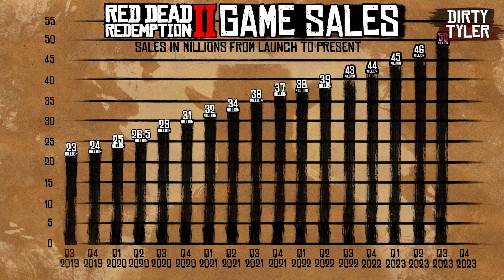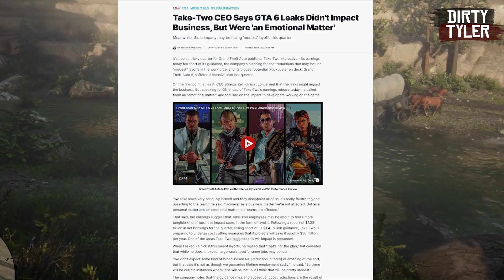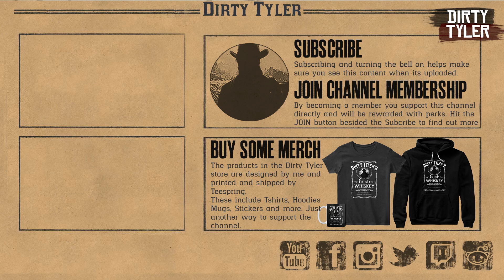Red Dead Redemption 2 has sold 50 million!! So....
Red Dead Online February Update FULL Roadmap RDR2 Online Monthly Event

Useful Videos This Month